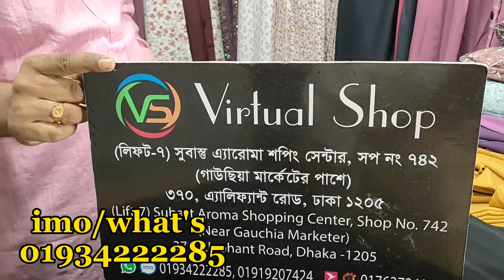আরি কাজের পাটি আবায়া কালেকশন।।